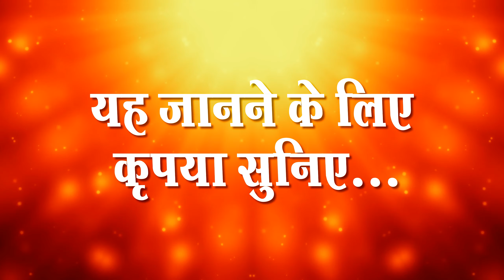Sant Rampal Ji Satsang | 24 to 26 July 2009 | EPISODE - 10 | SATLOK ASHRAM